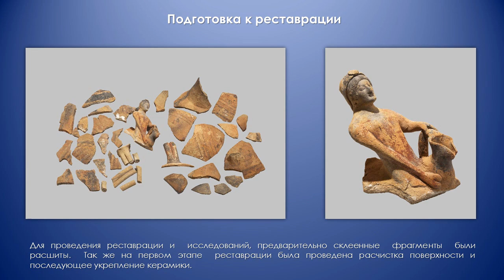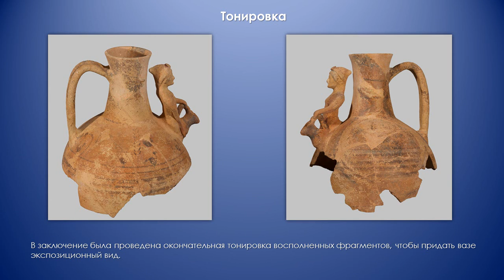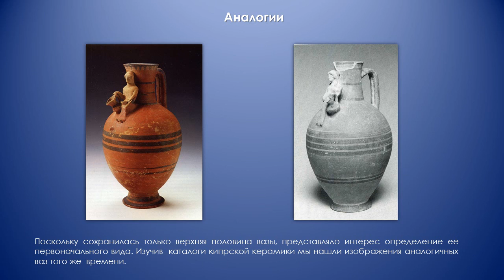Реставрация экспоната «Марионская ваза с Хоэфорой»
Реставрация экспоната «Марионская ваза с Хоэфорой» для выставки «Искусство древнего Кипра» из собрания ГМИИ им. А.С. Пушкина